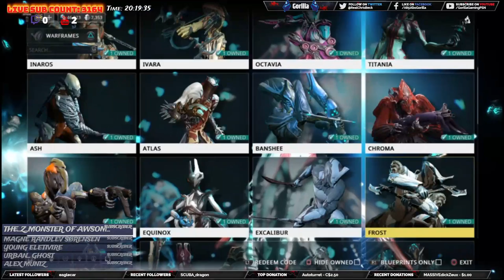[Warframe][PS4] 🦍Gorilla Gaming™|👤Warframe: Ninja Space Odyssey 👤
Welcome to another Live Stream. I am your host, 🦍 Gorilla and the community is the G-Unit.  We hope you enjoy your stay here.

✦🔐RULES🔐✦
➜NO RACISM
➜NO POLITICS
➜NO HARASSMENT
➜NO BEGGING
✦CURRENTLY STREAMING✦
Warframe
Hitman
Fortnite

✦⌨️PC SPECS⌨️✦
32 Gigabytes DDR RAM
2x NVIDIA GeForce GTX TITAN Z 12 GB 768-Bit GDDR5 Video Cards with SLI